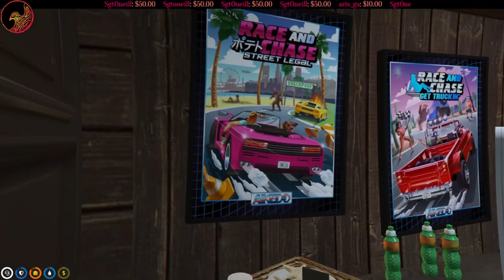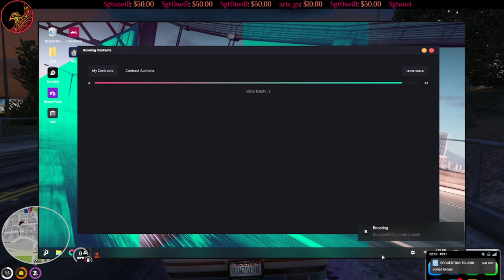10/4/23 Cricket Captive Maxine's Hanging Drama | NoPixel WL | GTA RP | Full Broadcast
Full Twitch broadcast from Oct 4, 2023 Cricket (Timestamps below ▼▼▼)
Start 00:00:00